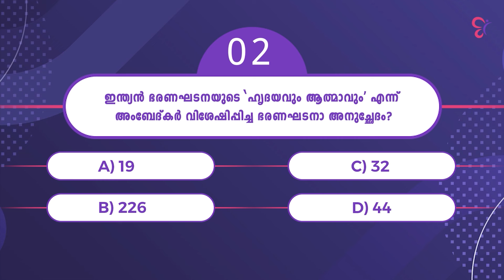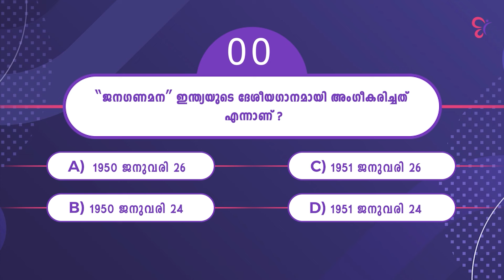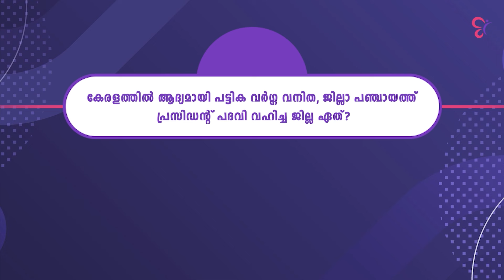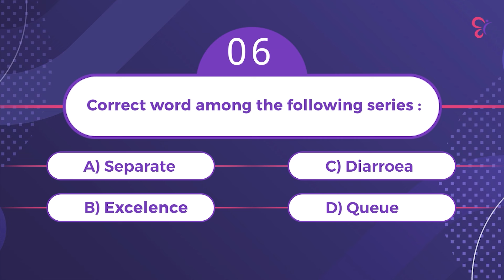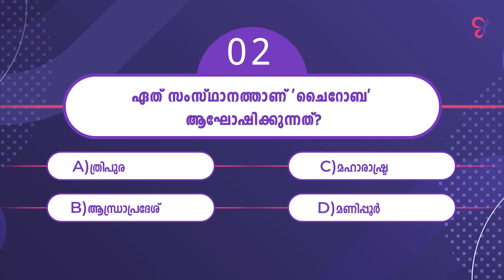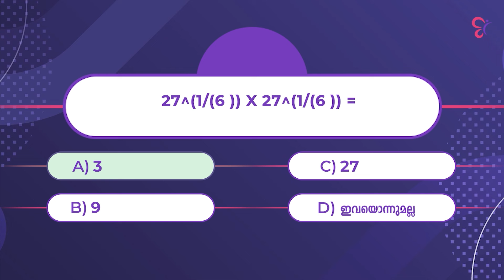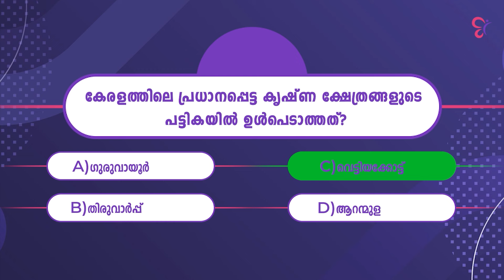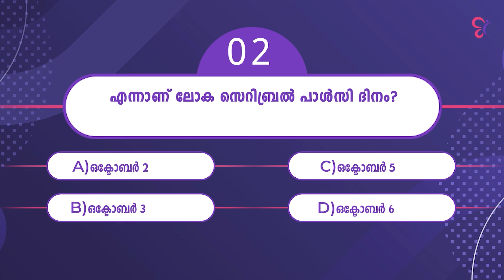ദേവസ്വം ബോർഡ് മോഡൽ പരീക്ഷ | അവസാനഘട്ട തയ്യാറെടുപ്പ് !! EXAM SPECIAL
♻️LD TYPIST & STENOGRAPHER പരീക്ഷയ്ക്ക് തയ്യാറെടുക്കുന്ന ഉദ്യോഗാർത്ഥികൾക്കായി ഒരു ഫ്രീ വെബിനാർ REGISTER NOW